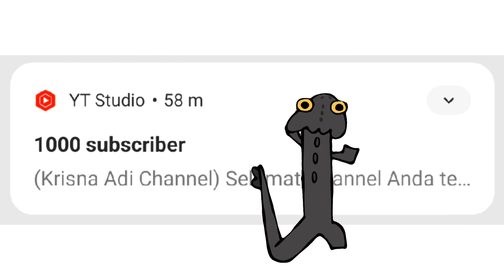1000 SUBSCRIBERS!!! 🎉🎉🎉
So guys thank you very much for the best support I've ever found. You're the best of the best. I don't know what I supposed to do, but I'm glad to meet you guys!

I believe that the process that we through together in years is making progress. It has been a long time not to see you but now I'm very happy to see that my channel is not leak of viewers.

That's all, once again THANK YOU VERY MUCH!!! 😁🙏